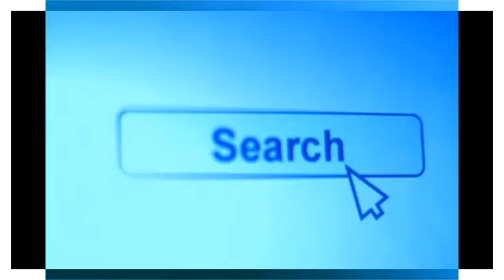ふるさと納税で明暗~つボイノリオ 2015-05-14